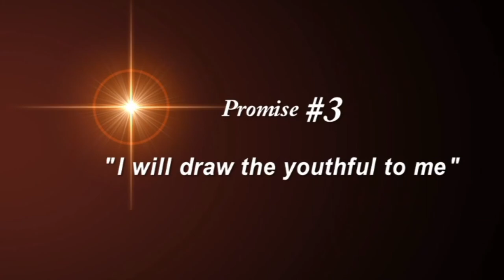Schoenstatt Promises Pt. 3 of 6